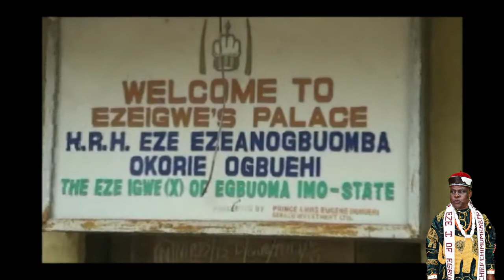Eze Chimeremueze 1 Coronation Ceremony